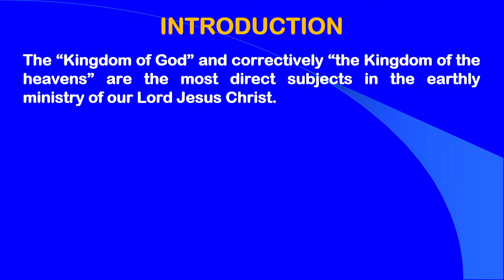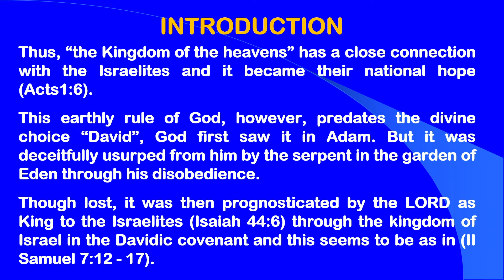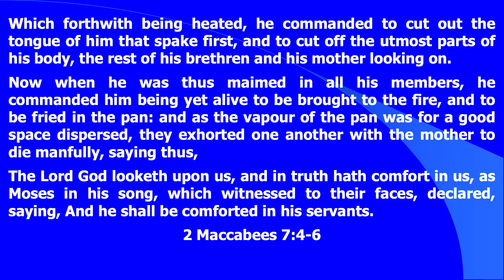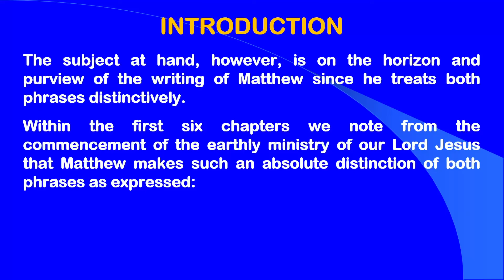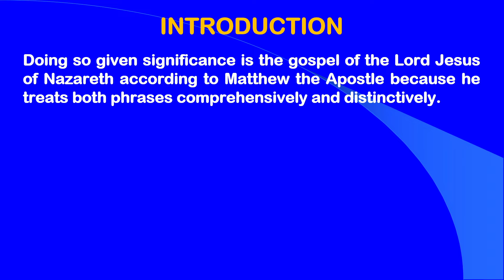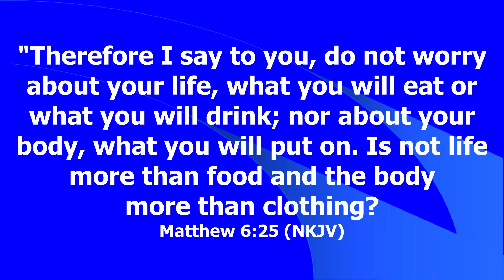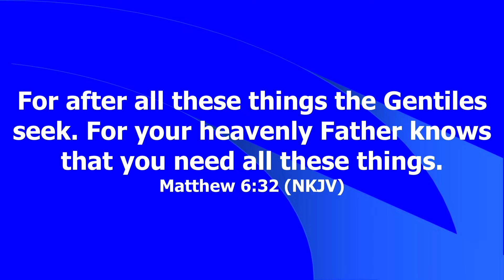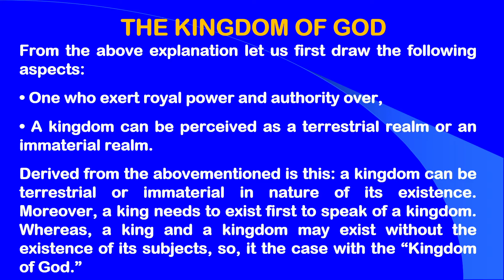SOM - Kingdom of Heaven vs. Kingdom of God